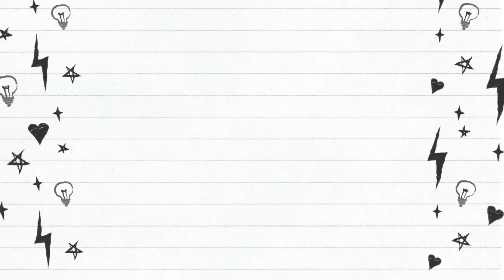Stationery talk- about the new Hobonichi collab....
Hi Everyone,

yesterday I was a bit floored by the latest Hobonichi collab unveiling on IG.
I wanted to pop in here and hear your thoughts.
It did make me change my handle name on Instagram immediately.
I am just a bit floored by the news still and I am waiting to hear they will not be releasing it.

Favorite art supplies and such:

snail mail:
1437 E Maple Street

My Etsy where you can purchase the covers I hand make and stitch as well as my stickers and postcards from my underwater photography:

If you like animation and superheroes and drawings go check out

If you would like to start getting cashback on your online purchases I highly recommend downloading Rakuten. I have had it for a while and I have gotten a few checks back. With this code you get a direct $20 after you spend $20.